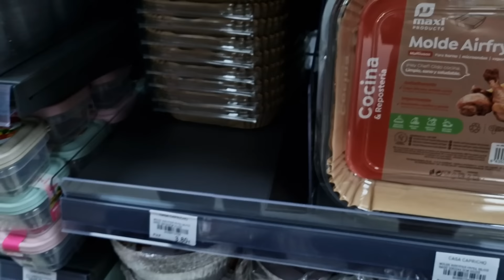Está BUSCANDO UNA.....📦 // No HABÍA cuando la BUSQUÉ 😓 // No se cual PONERME....😁